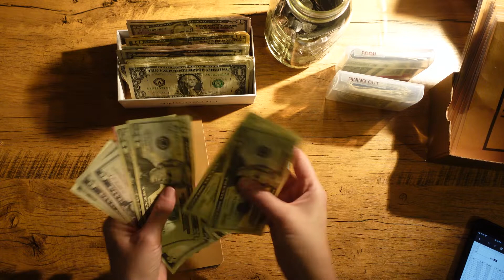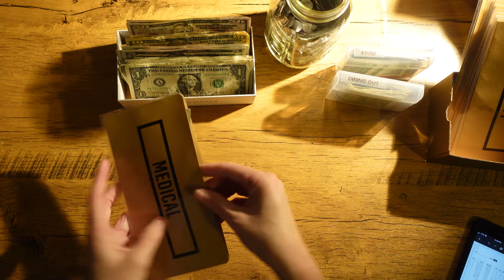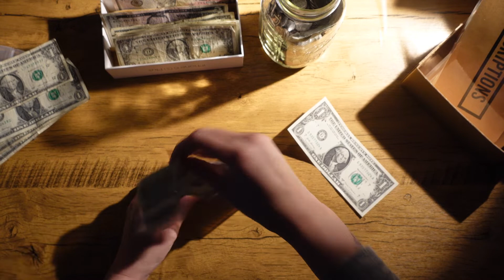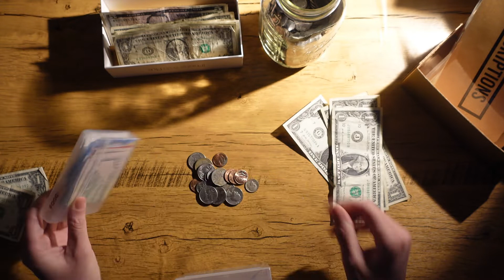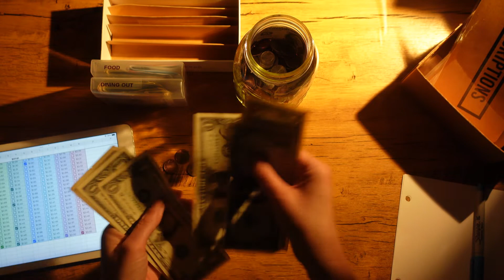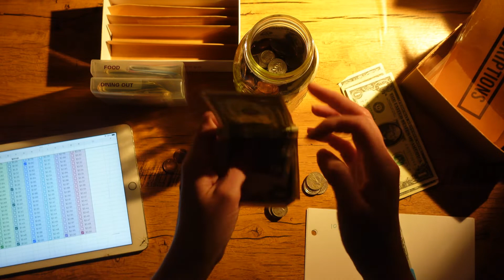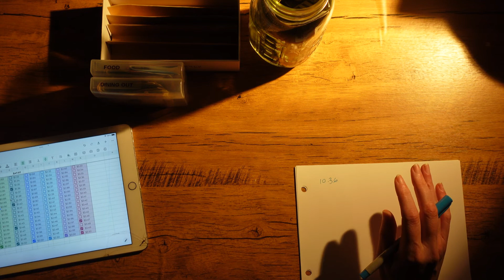Sept Cash Stuffing | Week 4 of 5 | $215 Cash Envelopes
Join me cash stuffing on my debt free journey!  $265 total: $50 in virtual Christmas plus $215 in cash

External mic
PC mic

SOFI: Join me to start earning more money with SoFi Checking and Savings. You’ll earn up to 2.00% APY and pay no account fees. Use my link to sign up and you’ll get a $25 bonus and up to $300 when you set up direct deposit.

Some links are commissioned.  Thank you all so much for supporting me! Any links are for products that I have paid for out of pocket and love and just want to share.

I A M N O T A N E X P E R T
This vlog is reflective of my personal opinions and experiences and is not to be construed as financial advice. Please consult with your attorney, accountant, and/or tax advisor for advice concerning your particular circumstances.

Music in my videos is from Uppbeat. I truly love the service and used the ten free credits for a long time before committing to a subscription.